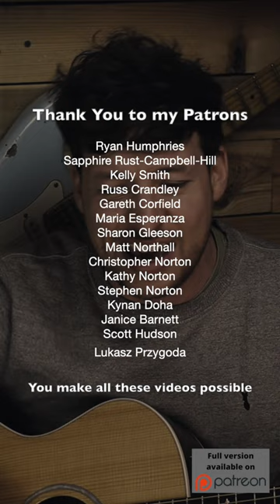Walk Right Back by The Everly Brothers acoustic cover by Aaron Norton